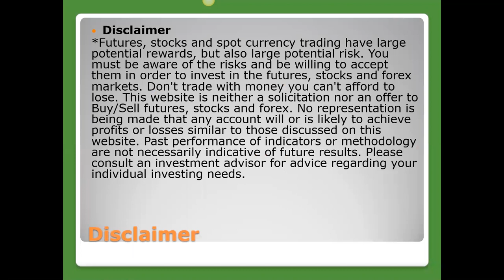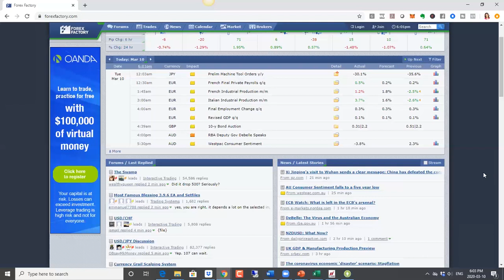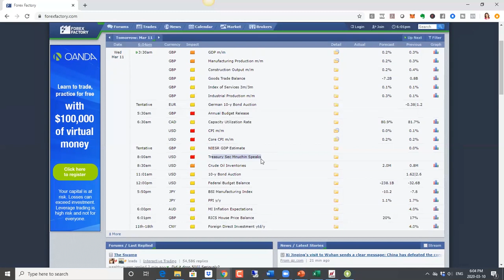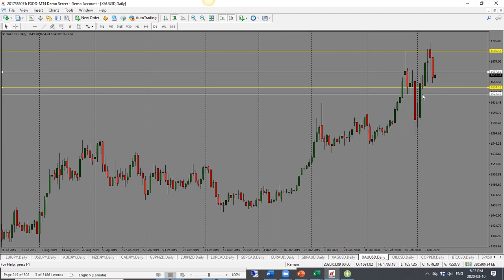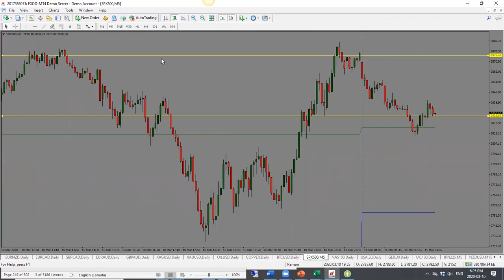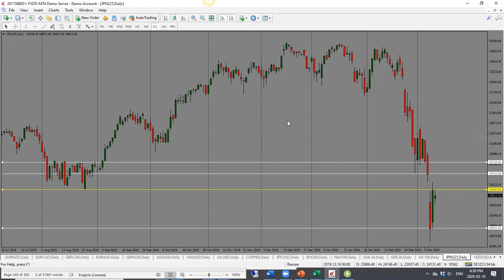Daily Market Analysis Call - March 11, 2020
If you want to get a closer look at my trades and go from losing trades to becoming a consistently profitable trader by developing a deeper understanding of the inner workings of the markets and gaining an instant edge in your trading.

Get your FREE copy of my Price Action Cheat Sheet to understand candlestick patterns so you never miss a great trading opportunity!

If you are new to forex trading and want to get a head start, check out my free video course